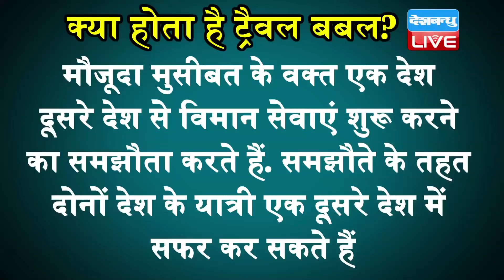अब हवाई सफर भी होगा महंगा! 24 अगस्त के बाद महंगा हो सकता है हवाई सफर